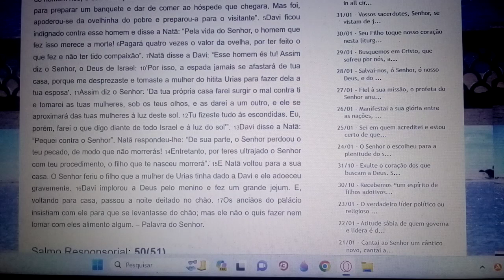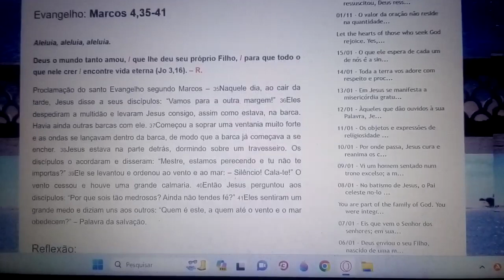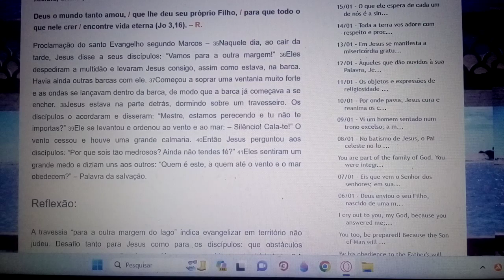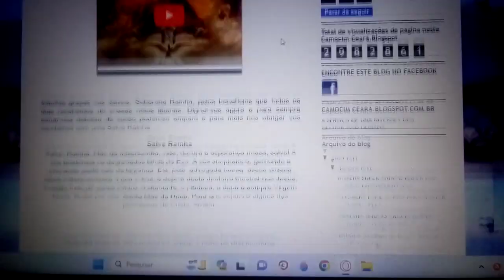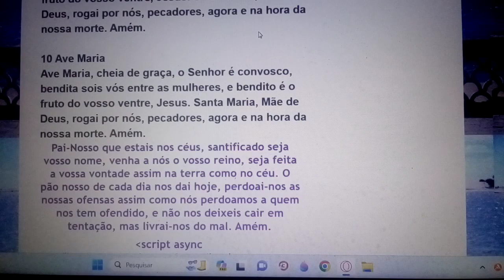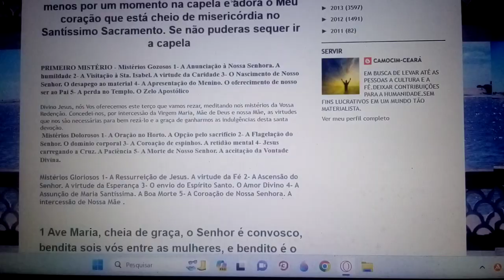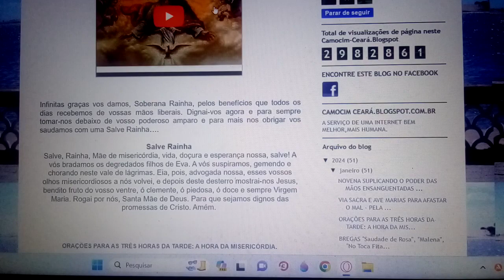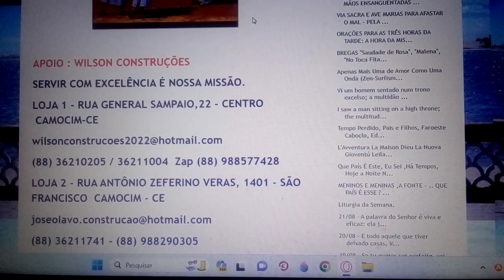Deus o mundo tanto amou, lhe deu seu Filho ,para que todo o que nele crer, encontre vida eterna27/01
NASCIMENTO  EM 09 DE JANEIRO DE 1966,NUMA CASA HUMILDE DE JUREMA EM SENADOR SÁ.DAQUELE RIO E DAQUELA SERRA PARTIU DE TREM PARA CAMOCIM EM 1966.DESDE PEQUENO,SEMPRE TRABALHOU COM SEU PAI.1974-ESTUDANDO TERMINOU O ENSINO FUNDAMENTAL EM 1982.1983-NÃO FOI BEM,MAS DE 84 A 86 FIZERA O PEDAGÓGICO,QUE ERA O ENSINO MÉDIO DA ÉPOCA.EM 87 COM 21 ANOS ENTRARA NA FACULDADE DE TECNOLOGIA DA CONSTRUÇÃO NA UVA EM SOBRAL-CE MAS FOI MUITO DIFÍCIL DE ACOMPANHAR.EM 88 COM 22 ANOS FAZIA CURSINHO NO LUCIANO FEIJÃO PARA PODER FAZER A FACULDADE EM 89.EM 1990 PASSOU NO SEU SEGUNDO VESTIBULAR,DESTA VEZ PARA ESTUDOS SOCIAIS PLENA-GEOGRAFIA E HISTÓRIA DE 90-93,JÁ EM 94 FEZ E CONCLUIU CURSO DE PÓS-GRADUAÇÃO EM MAGISTÉRIO FUNDAMENTAL.COMO PROFESSOR COMEÇOU DANDO AULAS NO CEPA-CAMOCIM NO ANO DE 1993,MESMO SENDO ESTÁGIO, ERAM AULAS DE UM ANO LETIVO NA PRÁTICA,SENDO QUE AS PRIMEIRAS AULAS ACONTECERAM NO INSTITUTO SÃO JOSÉ EM 1992.EM 1994-PROFESSOR DE HISTÓRIA DO GENERAL CAMPOS,1995-CEPA,1996-CEPA E SECRETARIA DE EDUCAÇÃO DE CAMOCIM(SUPLETIVO),1997-MON.JOSÉ AUGUSTO,1998-CARMELITA VERAS,1999-CARMELITA E ENSINO MÉDIO,2000-E.N.S DE FÁTIMA EM ARARAS,ONDE GANHOU PELO TEMPO DE AVANÇAR,CERCA DE 2 MIL REAIS,PELO BOM DESEMPENHO DOS SEUS ALUNOS EM PROVA APLICADA PELO CREDE-CE,ATUANDO NO FUNDAMENTAL 4 E NA ACELERAÇÃO;DE 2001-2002-PROFESSOR DO SUPLETIVO E DO ENSINO MÉDIO EM HISTÓRIA,APÓS PASSAR NA PROVA TEMPORÁRIA DO ESTADO EM 2000.NESTE ANO E DESDE 97 ATUANDO COMO PROFESSOR DE TODAS AS DISCIPLINAS.2003-2004,AINDA NO SUPLETIVO;DE 2005 A 2009 NA ESCOLA JAIME LAURINDO,SENDO QUE EM 2007 E 2004,OUTRAS PROVAS TEMPORÁRIAS E A APROVAÇÃO PARA O ESTADO.EMBORA TENHA FEITO E PASSADO NO CONCURSO DE 97,FIZERA O DE 2002,2006 EM CAMOCIM E 2012 TAMBÉM EM CAMOCIM.ESTES 4 COM SUCESSO.DE 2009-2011,FOI PROFESSOR MONITOR DA NAVNET ,E 2012 GEOGRAFIA NA CARMELITA VERAS(2013)ÍDEM,EDUARDO NORMÂNDIA 2012,CORONEL LIBÓRIO 2013,ALBA MARIA 2014 E ANTONIO MARCELINO-BARROQUINHA.O SEU BLOG CAMOCIM CEARÁ BLOGSPOT  FOI FUNDADO EM 10 DE OUTUBRO DE 2011,NÃO TEM NENHUM FIM LUCRATIVO,MAS FAZER UM TRABALHO ESPECIAL PARA OS JOVENS,NA EDUCAÇÃO E NA CULTURA,ESTE BLOG É A CONTINUAÇÃO DO TRABALHO COMEÇADO NO PRIMEIRO.EM 2005-GAL.CAMPOS(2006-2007),LICEU-2007,UFANA-2007,S.FCO 2008-MONSENHOR,2009-ALBA MARIA,MURILO FILHO(2010),2011-12-EDUARDO N.2015-GENERAL CAMPOS. 2016 - FRANCISCO OTTONI - 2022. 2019 -  ALBA MARIA - 2023.